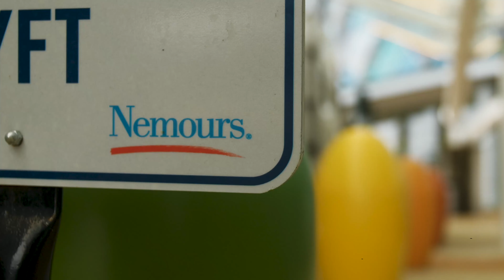Hardwire LLC Donates 200k Face Shields to Children's Hospital and Red Clay Schools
Hardwire LLC’s contribution of face shields – coordinated by Sen. Coons, Nemours, the Red Clay Consolidated School District, and Donate Delaware – will benefit students, teachers, and frontline workers who perform essential duties of assisting Delawareans and their families during the COVID-19 pandemic.